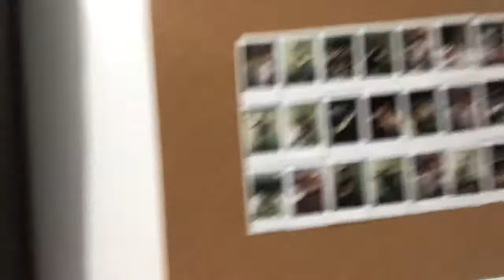CABINET RAID | VLOG #37